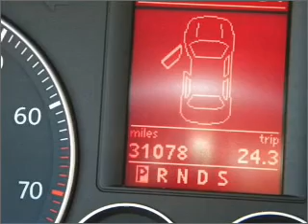2007 Volkswagen Eos - Glendale CA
Year: 2007
Make: Volkswagen
Model: Eos
Trim: 3.2L Hard Top Convertible 2D
Engine: 6 cylinder 3.2 Liter
Transmission:
Color: Black
Mileage: 31078
Address:
901 S. Brand ave